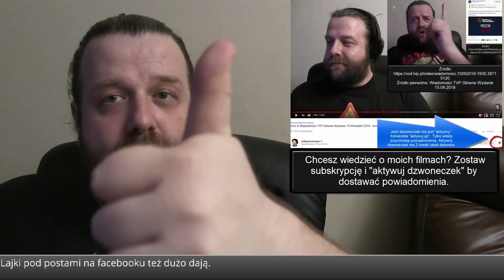AFERA: Telefonia i Sieć 5G w Polsce Wprowadzana Bez Poszanowania Praw Polaków - Analiza Komentator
AFERA: Telefonia i Sieć 5G w Polsce Wprowadzana Bez Poszanowania Praw Polaków - Analiza Komentator - Krzysztof Ator Woźniak z YouTube Komentator na Wideoprezentacje mówi prosto z mostu jak jest bez owijania w bawełnę.

Powiązane vlogi:

2. ► Afera Prądowa - Jak PIS Robi Polaków w Konia na Pieniądze Ceny Prądu 2019 to LIPA

► Źródło ►